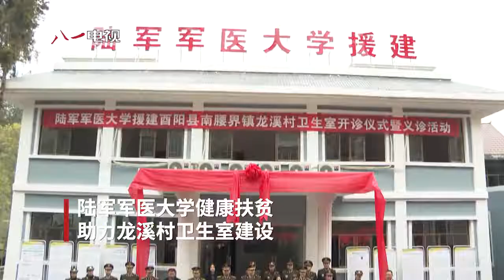健康扶贫丨革命老区里“带不走”的医疗队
没有全民健康，就没有全面小康。在健康扶贫方面，陆军军医大学充分发挥自身医疗技术优势，助力重庆龙溪村卫生室建设。（八一电视·解放军新闻传播中心融媒体出品）